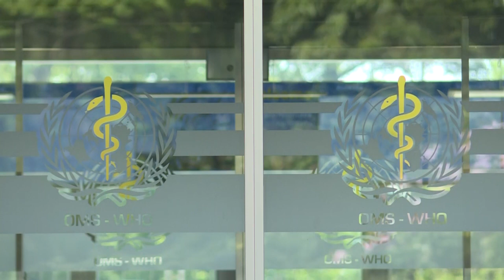La OMS viajará a Wuhan en busca del origen del covid-19 | AFP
El equipo internacional de la Organización Mundial de la Salud (OMS) encargado de investigar el origen del virus que provocó la pandemia visitará la región china de Wuhan, donde se originó la epidemia, sin ser "supervisado" por Pekín, aseguró el viernes la agencia.